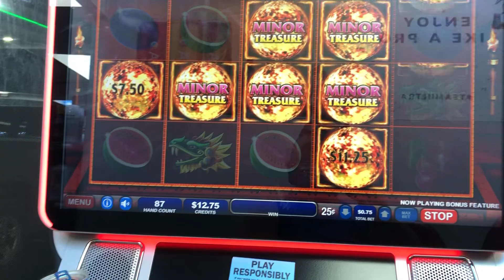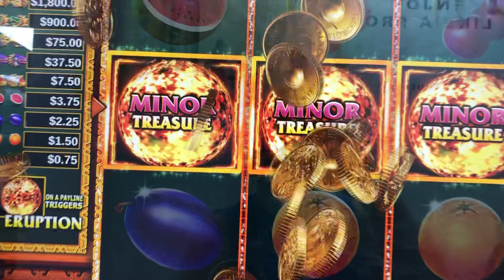Rain of Minors Cash Eruption Bonus 🔥🚨 Ga Skills slots machines 💵suscribers